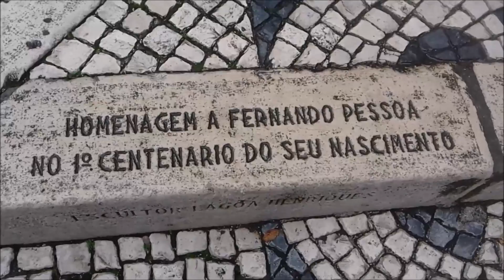CONHECENDO LISBOA E TOMANDO ALGO COM FERNANDO PESSOA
OI AMADINHOS MIRABOLANTES, MAIS UM POUQUINHO DAS LINDAS VISTAS DE LISBOA PARA VOCÊS, ESPERO QUE GOSTEM DO PASSEIO COMIGO, POR AQUÍ DIZEM QUE NÃO SE PODE VIR A LISBOA SEM VISITAR O BAR, A BRASILEIRA.